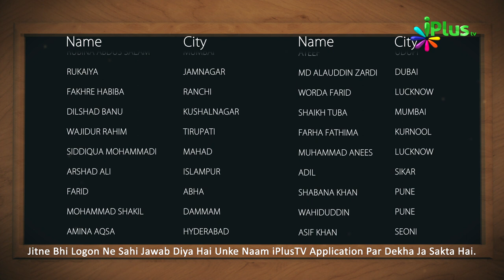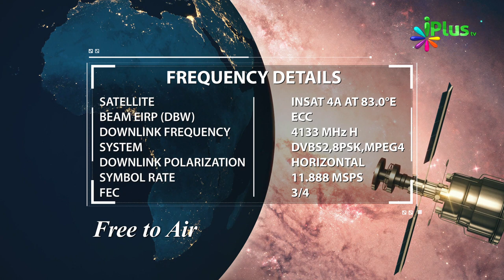Answer & Winner Name- Islamic Quiz - Aaj Ka Sawal 181 - iPlus TV